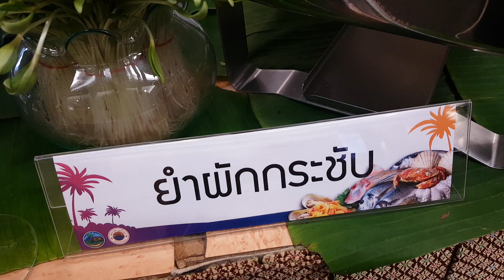ยำผักกระชับ OTOP ระยอง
อาหารถิ่นหาทานยาก  ยำผักกระชับ OTOP ระยอง